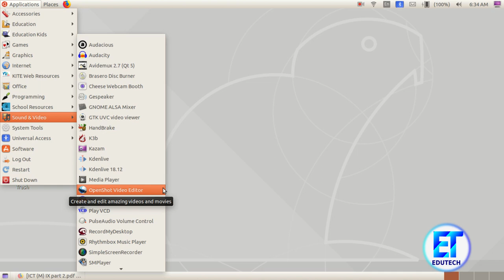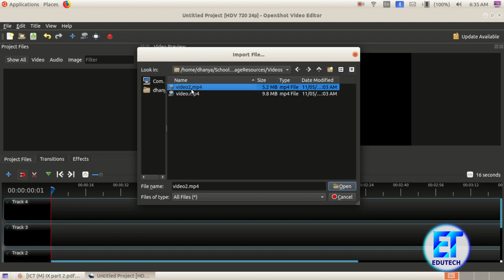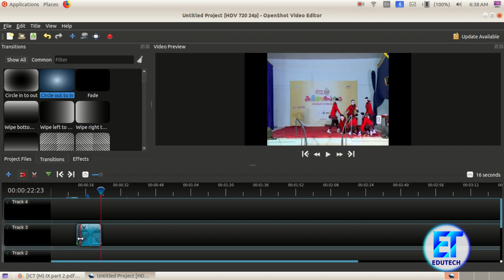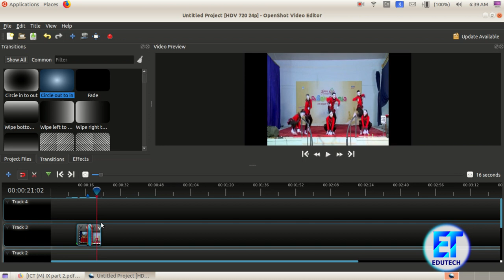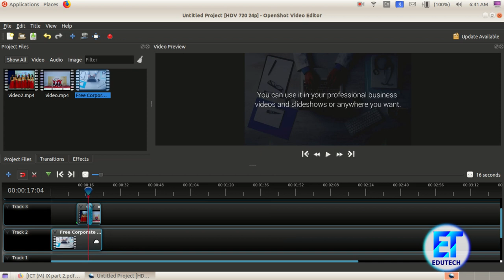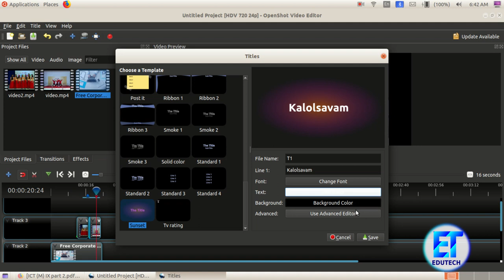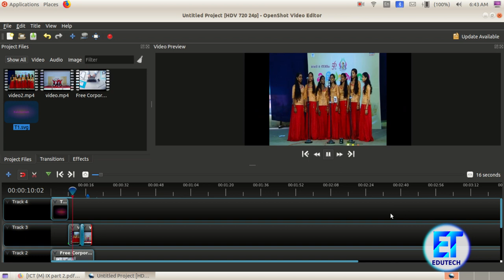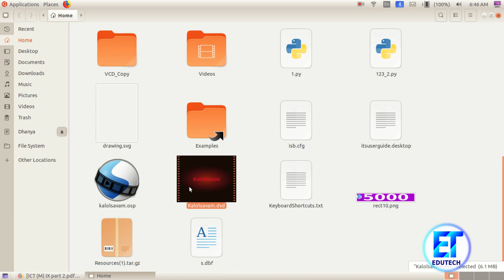Video Editing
ICT help for Teachers